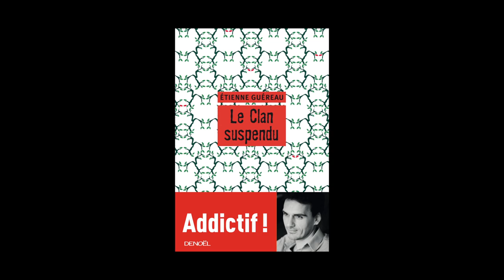Étienne Guéreau - Le clan suspendu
Étienne Guéreau vous présente son ouvrage "Le clan suspendu". Parution le 21 août 2014 aux éditions Denoël. Rentrée littéraire 2014.